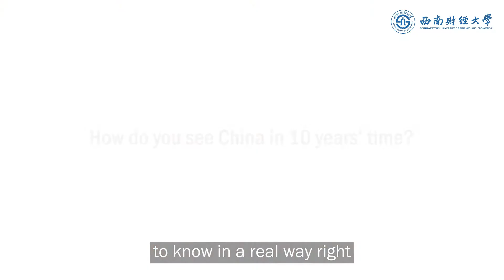My China Story--Alexander Wires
Coming to China helps Alexander Wires “get a sense of the universal nature of people，even in the different context, a brotherhood，a sisterhood of humanity.” Let’s hear out his China story. (“My China Story” Series)